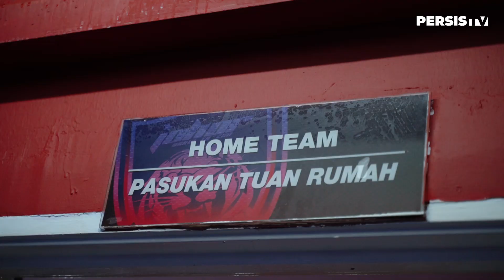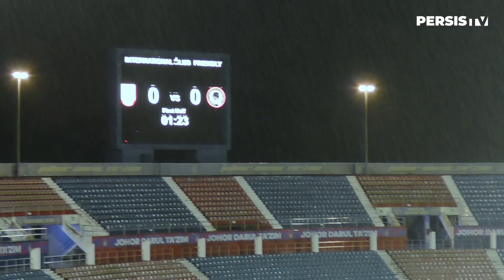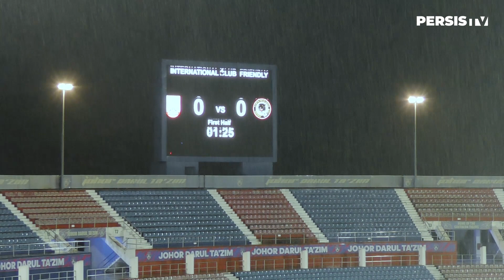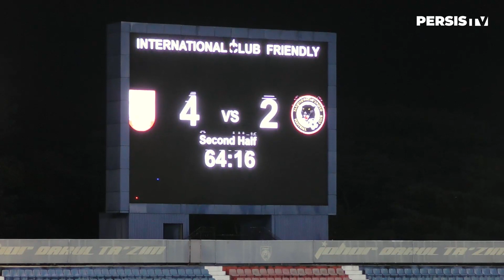Sambernyawa Coming To Johor: Cerita di Balik Laga | PERSIS vs Tanjong Pagar | 5-2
Cuplikan aksi penggawa Sambernyawa saat menghadapi Tanjong Pagar FC di Larkin Stadium. Kemenangan ini sekaligus menutup perjalanan PERSIS di Johor.